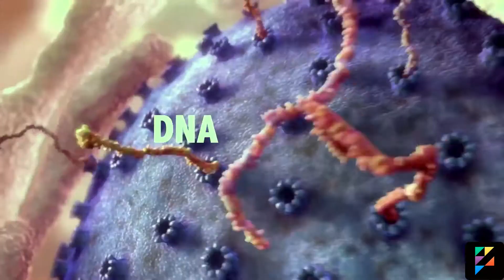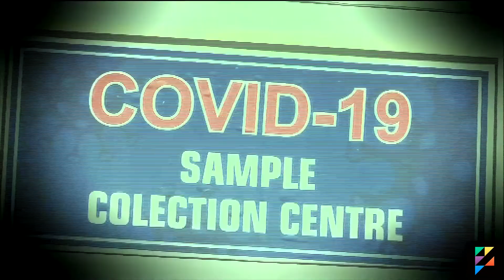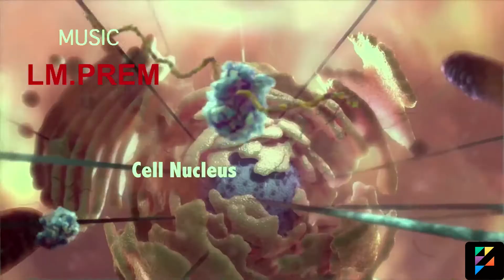Corona Rakkasi | Lakshman Pudi | Prem | Babji | POCOFY